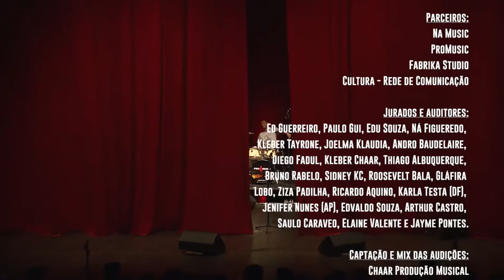Yarla e Seus Homens - Batom Vermelho